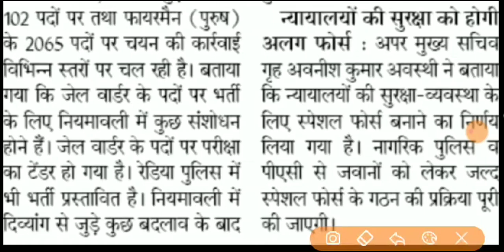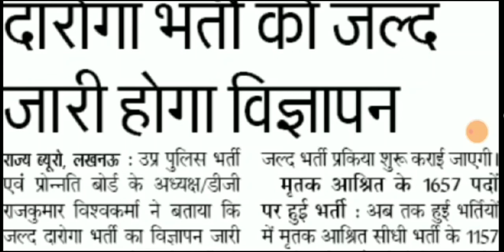जल्द जारी होगा दारोगा का विज्ञापन 2020||up police new vacancy 2020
up police new vacancy 2020 notification

up police new vacancy 2020 kab aayegi